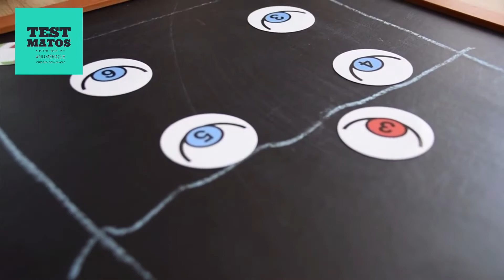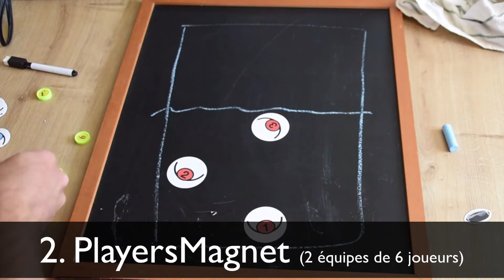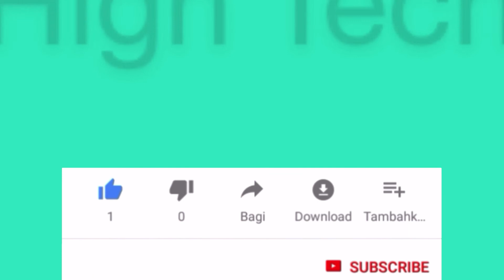Notre 1er concours pour 100 vidéos et 700 abonnés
## Pour retrouver les PlayersMagnet dans la boutique de Labfabexperience.fr

Pour retrouver les CoachBoard :